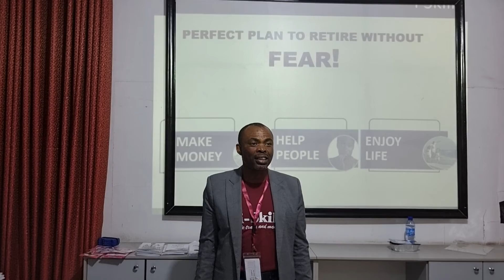PARTICIPANTS TESTIMONY OF ONE OF OUR PROGRAMMES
francisokumagba.